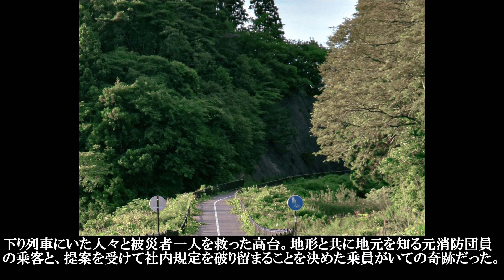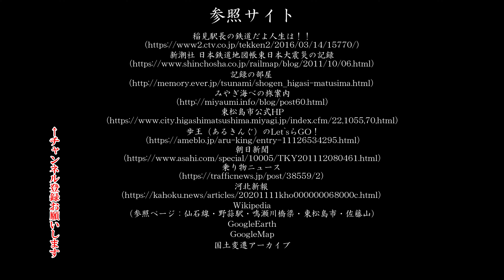～廃線～ 仙石線 旧野蒜駅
東日本大震災で被災し、その後新線に切り替わったため用途を終え震災遺構として残った旧野蒜駅を訪れました。
【誤り】動画内のテロップで上下列車の説明が間違っている箇所があります
3:57 の所のテロップの『下り列車✕→上り列車〇』
4:15 の所のテロップの『上り列車✕→下り列車〇』

配信者 あづさ2号

【参照サイト】
・稲見駅長の鉄道だよ人生は！！
・新潮社 日本鉄道地図帳東日本大震災の記録
・歩王（あるきんぐ）のLet`sらGO！
・Wikipedia
（参照ページ：仙石線・野蒜駅・鳴瀬川橋梁・東松島市・佐藤山）
・GoogleMap
・GoogleEarth
・国土変遷アーカイブ

【使用BGM】
・Faraway
作曲 GT-K
・ささやかな嘆き
作曲 ゆうり
・memories
作曲 鎌田優紀子